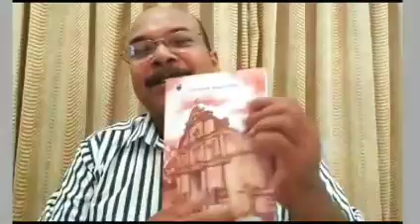ശ്രീ. P R കുഞ്ഞച്ചൻ - 1831 പ്രതിബദ്ധതയുടെ പൂർവ ചരിതം വിശകലനം ചെയ്യുന്നു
സ്വത്വബോധമുള്ള ഒരു സമൂഹമായി ആത്മാഭിമാനത്തോടെ മുന്നേറാൻ ഈ എഴുത്ത് നമ്മെ ഓരോരുത്തരെയും ഏറെ സഹായിക്കും എന്നത് നിസ്സംശയകരമായ വസ്തുതയാണ്.
P.R കുഞ്ഞച്ചൻ